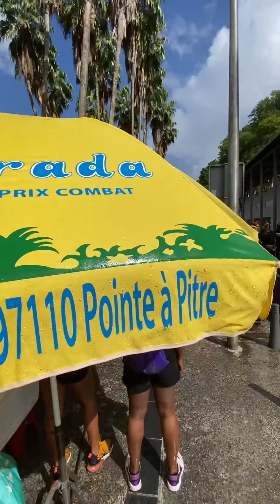Living In Guadeloupe | Manifestation contre l'obligation vaccinale/pass sanitaire | Mas | Tambour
Hello FOREVERS !!!

Here is a little summary of this vlog :
Today I'm back with you for a special vlog. First, this is a vertical format, then it deals with what is happening now in our island, finally Maha was not with me.

So, last saturday, I I went down in the streets with other Guadeloupe people to manifest against the vaccination obligation of certain professions (for the moment...) and the health pass. There are other demands as well (no access to water, high cost of living, etc.) We marched through the streets of Pointe-à-Pitre with the sounds of drums, queen conch and other musical instruments. It was my first manifestation in this style and I often had chills that ran through my body.

You will see people raise their arms at certain times, there are signs to say that we are stopping or to give directions. If you were careful, the dress code was red, yellow and green in the colors of the flag of Guadeloupe ( I wasn't totally in the theme).
There were also, a lot of songs in Creole, for example:
"They are armed, we are not armed"
or even "freedom without sting"
Here it is, behind the images of paradisiacal lives on the islands that are sold to tourists, the reality of the local resident is often quite different.

FOREVERS, I hope you’ll enjoy this content. If you have any questions, please leave them in the comments section and I will answer. Kisses FOREVER.